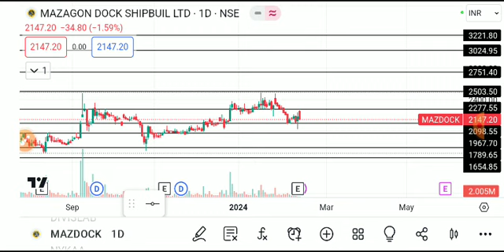MAZDOCK SHARE LATEST NEWS TODAY/MAZDOCK SHARE TARGET/MAZDOCK SHARE ANALYSIS/MAZDOCK SHARE NEWS TODAY